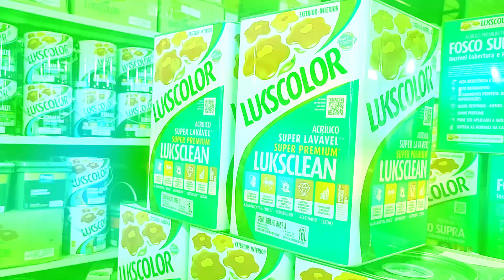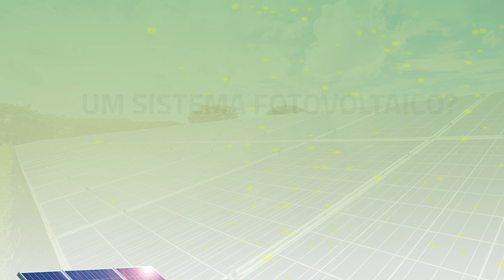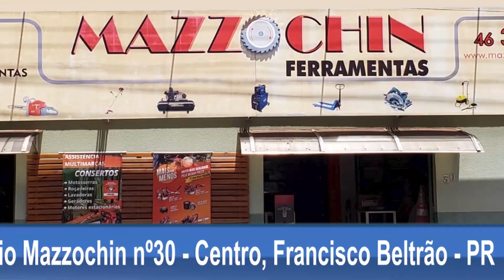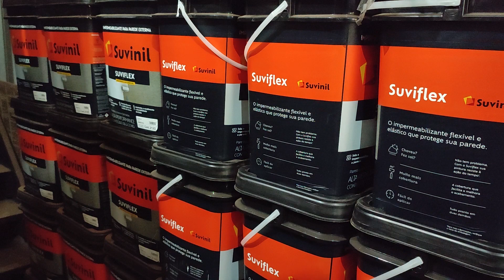PROGRAMA CORAÇÃO VIOLEIRO - PROF. ELIANE, M. ELIZA, ELOISA.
Programa Coração Violeiro apresentado por Marcos Mazzochin e gravado diretamente dos Estúdios da Emissora TV Beltrão Digital. E na Edição de hoje vem um trio animar seu Domingo de Dia das Mães: Prof. Eliane, M. Eliza e Eloisa, e nosso abraço e beijo para todas as mamães que estão nos assistindo, aproveitem dia de vocês!